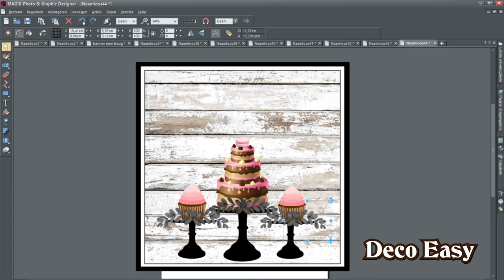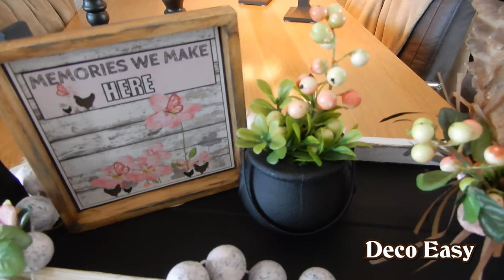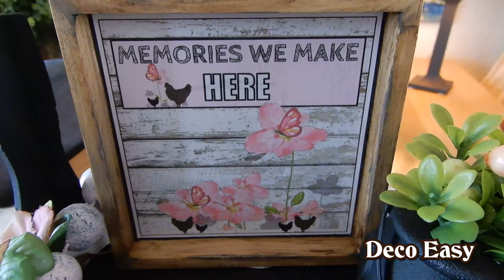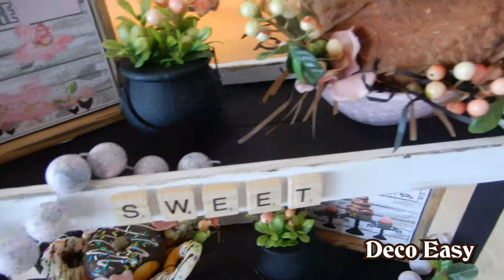Tiered Tray Decor Inspiration II Farmhouse Two Tiered Tray Diy II Decorate with me II Home Decor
Today I (Janny) have a Wooden Two Tiered Tray Diy for you, and we will decorate it together. Hope you just have fun watching and be a little bit inspired

Have a blessed coming week
Dyanne and Janny

We are Janny and Dyanne, the owners of the Deco Easy channel. We both live in the Netherlands and we love to diy, craft, go thriftshopping and decorate our homes. So that is was we basically share with you through our videos since 2015.

We hope you’ll enjoy our content as much as we do!

If you have a question, suggestion or anything else you like to tell us.

We would be so happy that you joined our family 💛